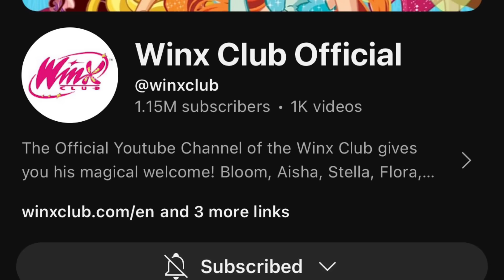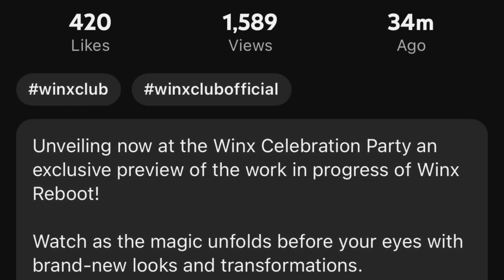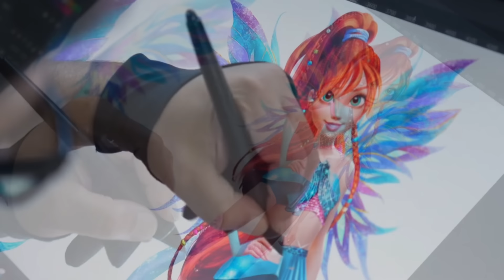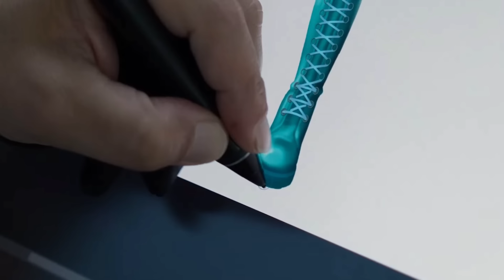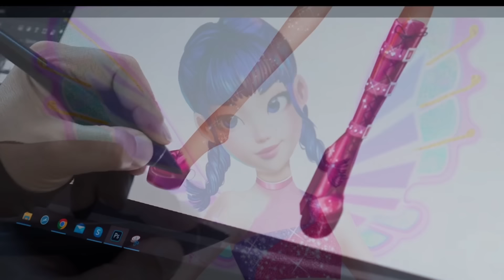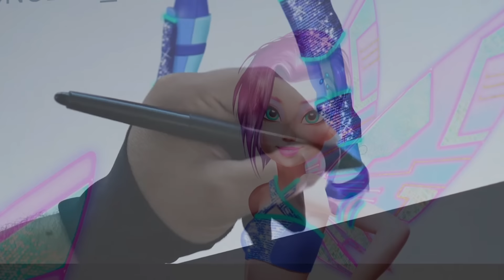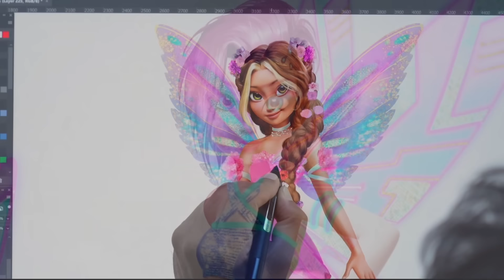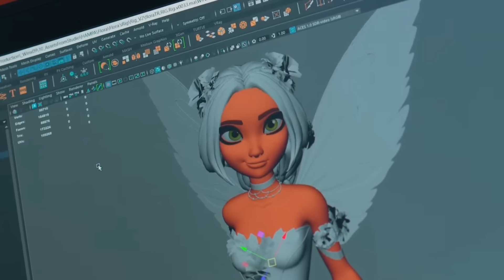Winx Club REBOOT 2025 (Season 9) Preview BREAKDOWN!✨ New Fairy Transformations, Voices & MORE!!🍵🔥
In this video, we go in-depth into some winx club news!!

✨Amazon Wish List:

Stay peachy!